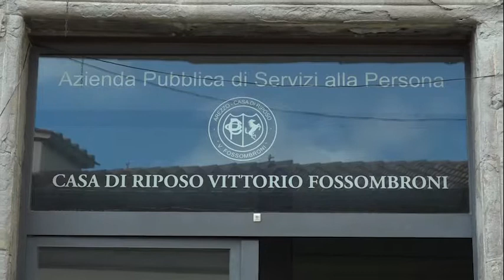Arezzo: focolaio Covid alla Pia Casa. Ospiti trasferiti. In tutto 51 contagiati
35 ospiti e 15 operatori: questi i positivi della Asp Fossombroni di Arezzo. L’Asl Tse sta provvedendo al trasferimento degli ospiti nelle strutture di cure intermedie. Quindi Agazzi e Pescaiola ad Arezzo. Qualora ci fosse necessità anche quella dell’ospedale della Valdichiana.
I primi 18 casi tra gli ospiti, il cui numero complessivo è di 80 anziani, si sono verificati nel corso delle operazioni Asl di sorveglianza sanitaria preventiva nelle Rsa. I risultati dei tamponi di giovedì scorso avevano evidenziato 18 positivi che la scorsa settimana, in considerazione del loro numero e delle disponibilità di locali nella struttura, erano stati immediatamente isolati e messi sotto le cure dell’Usca. 3 ospiti erano stati trasferiti nella degenza Covid dell’ospedale San Donato. I tamponi avevano anche evidenziato la positività di un operatore della Asp.
Domenica scorsa l’Asl ha sottoposto a nuovo tampone  i 62 ospiti che erano risultati negativi al primo. Risultato: altri 17 positivi che ha portato il loro numero totale a 35.  Una quantità che non poteva più essere gestita all’interno della Pia Casa. Non solo: nella giornata di ieri, i nuovi tamponi hanno fatto passare da 1 a 16 il numero degli operatori positivi.
In queste ore l’Usca sta procedendo al trasferimento degli ospiti positivi dalla Pia Casa, liberando l’area Covid utilizzata nei giorni scorsi. Dalle prossime ore, la Fossombroni sarà quindi no covid e gli ospiti positivi saranno assistiti nelle strutture di cure intermedie della Asl Tse.